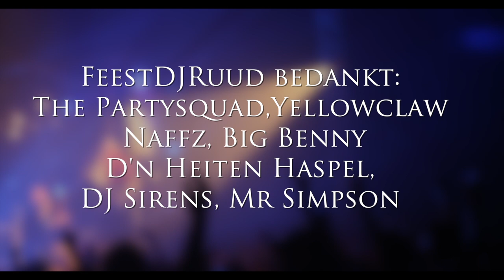FeestDJRuud presenteert Knaltival @ Stereo Sunday 2013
Track: Mr Polska - Vlammen (FeestDJRuud rmx)

AFTERMOVIE Knaltival @ Stereo Sunday, 6 juli Venlo. Thanks to The Partysquad, YellowClaw, Big Benny, Naffz en D'n Heiten Haspel.